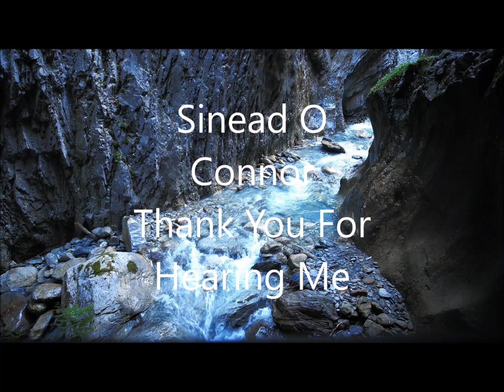💕💕Dziękuję za wysłuchanie mnie 💕💕💕💕💕💕💕💕💕💕💕+Sinead O Connor💕💕💕💞💞💞💞💞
Tłumaczenie
💕💕💕Dziękuję Tobie za wysłuchanie mnie
 Dziękuję Tobie za kochanie mnie
Dziękuję Tobie za dostrzeganie mnie
I za nie zostawianie mnie
Dziękuję Tobie za zostawanie ze mną
Dzięki za nie ranienie mnie
Jesteś delikatny dla mnie
 Dzięki za milczenie ze mną
 Dziękuję Tobie za trzymanie mnie i mówienie "I może być"